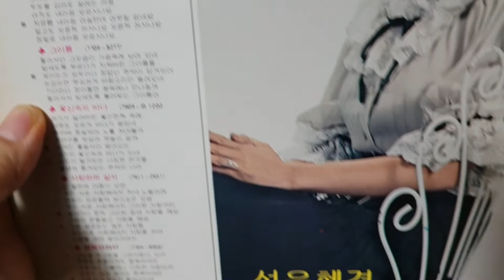선우혜경/사랑하는 당신(선우혜경 새노래모음/오준영,이정선 작곡집 1978)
(앨범 수록곡)
Side A
1.사랑하는 당신
2.설레는 마음(이정선 작곡)
3.그이름(이정선 작곡)
4.꽃신속의 바다(이정선 작사작곡)
5.사랑하며 살자(이정선 작사작곡)
6.행복하여라(이정선 작사작곡)

Side B
1.짝사랑(이정선 작곡)
2.임의 편지(이정선 작사작곡)
3.너
4.어쩌면 좋을까
5.이사가던 날(계동균 작사작곡)
6.당신이 보입니다(김영광 작곡)